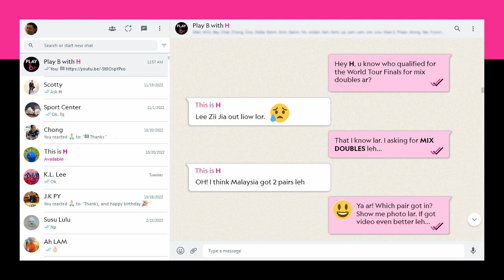❓Did any MALAYSIAN 🇲🇾 pairs QUALIFY❓HSBC BWF World Tour Finals 2022 | Mix Doubles Top 8.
Local interest in mixed doubles will centre on Dechapol Puavaranukroh/Sapsiree Taerattanachai, who are aiming for a third straight end-of-season title against world champions Si Wei/Ya Qiong and Olympic champions Wang Yi Lyu/Huang Dong Ping.

Home fans can also root for Supak Jomkoh/Supissara Paewsampran, who are filling in for Watanabe/Higashino.

Here are the Top 8 pairs that qualified for the HSBC BWF World Tour Finals 2022, MIX DOUBLES.

1. ZHENG Si Wei/HUANG Ya Qiong (China)
2. Dechapol PUAVARANUKROH/Sapsiree TAERATTANACHAI (Thailand)
3. WANG Yi Lyu/HUANG Dong Ping (China)
4. GOH Soon Huat/LAI Shevon Jemie (Malaysia)
5. TAN Kian Meng/LAI Pei Jing (Malaysia)
6. Rinov RIVALDY/Pitha Haningtyas MENTARI (Indonesia)
7. Thom GICQUEL/Delphine DELRUE (France)
8. Yuta WATANABE/Arisa HIGASHINO (Japan) : INJURED
9. Supak JOMKOH/Supissara PAEWSAMPRAN (Thailand)

We'll be uploading a video at least once a week or maybe more.